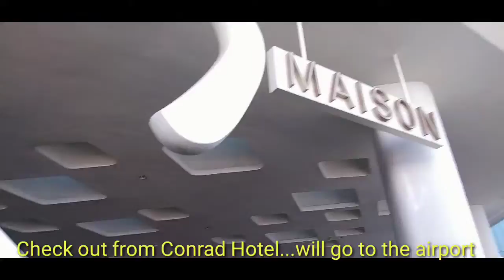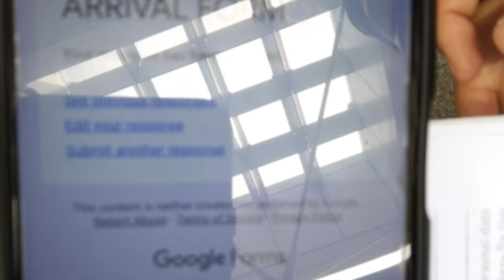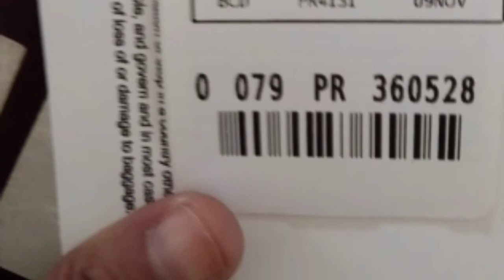MAHAL MO BA ANG LUPANG SINILANGAN | BANSANG PILIPINAS | NINOY AQUINO INTERNATIONAL AIRPORT